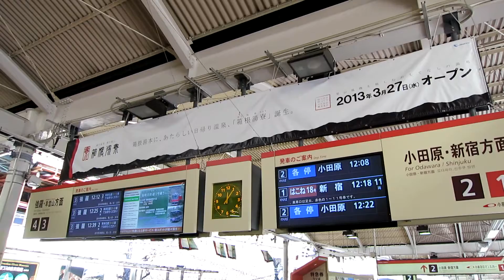ドラえもん 100展 箱根湯本駅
ひみつ道具を持ったドラえもん100体が小田急関連各所で展示　箱根湯本駅編

ひみつ道具は温泉掘り当てペアスコップ、上げ下げくり、カップルテストバッジ
箱ドラ 100